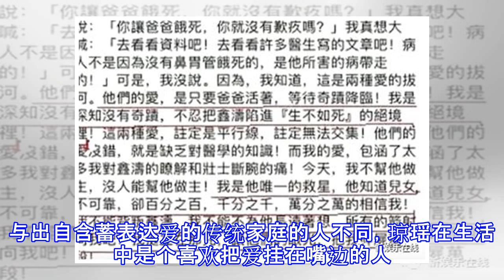能比琼瑶剧还“琼瑶”的只有琼瑶了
近些年时常出现在头条上的琼瑶阿姨，最近又引起了一阵风波，这一次她和继子打起了口水仗。琼瑶和继子的口水战愈演愈烈，起因就是90高龄的作家平鑫涛在今年患上失智症，生活不能自理之后，妻子琼瑶和他第一任妻子的子女，在疗养和照顾问题上发生分歧，而展开了隔空对峙。在琼瑶发布的公开信中，字里行间都带着满满的小情绪，乍一看，“不该认识你爸爸”“不该写出让你们不愉快的文字”“很多很多不该”这样的台词好像似曾相识...撇开孰是孰非的问题，在这一次的风波中，很多人发现，琼瑶的作品和她的生活轨迹息息相关，都说艺术来源于生活，琼瑶很好的印证了这句话。因为她戏剧化的作品，其实就是真实生活的写照。琼瑶的初恋在18岁，当时爱...